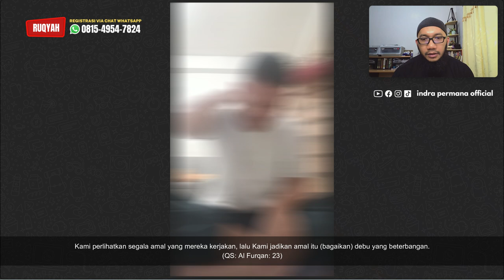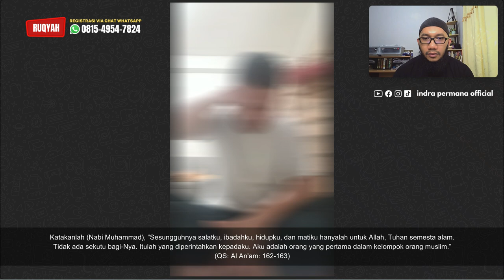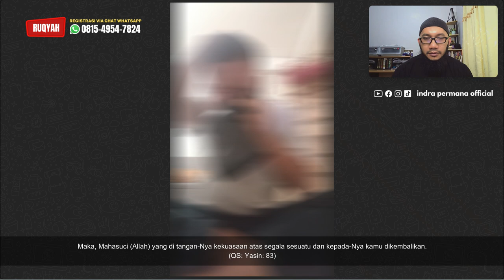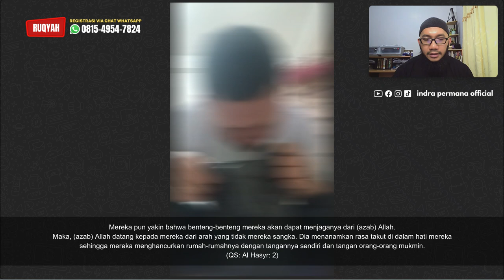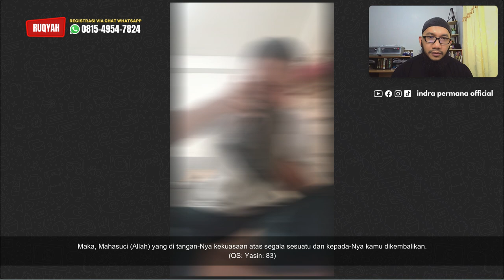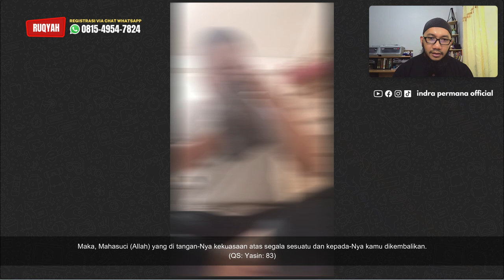HILANG DALAM TERANG